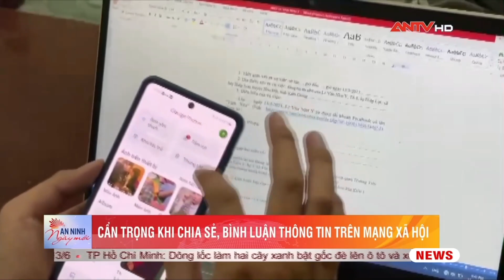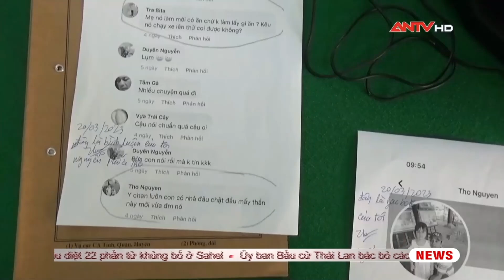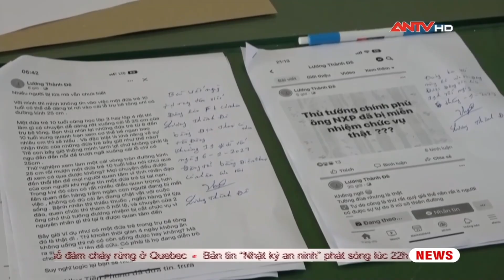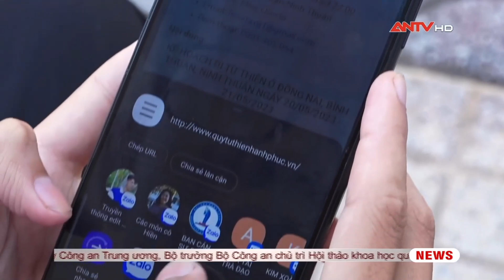Cẩn trọng chia sẻ, bình luận thông tin trên mạng xã hội | Tin tức 24h mới nhất | ANTV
ANTV | Tin tức 24h mới nhất | Việc vội vàng, thiếu cẩn trọng, thiếu kiểm soát trong khai thác và sử dụng mạng xã hội đã dẫn đến những hệ lụy khó lường. Nhiều vụ việc đã bị cơ quan chức năng xử lý nghiêm vì đã có những thông tin đăng tải, chia sẻ, bình luận làm ảnh hưởng đến lợi ích của tập thể, cá nhân có liên quan.

Mời quý vị và các bạn xem thêm:Bắt 27 đối tượng, thu giữ súng trường CKC trong vụ tấn công UBND xã ở Đắk Lắk